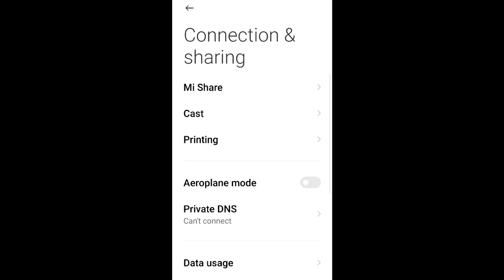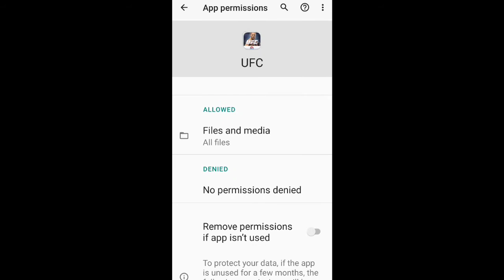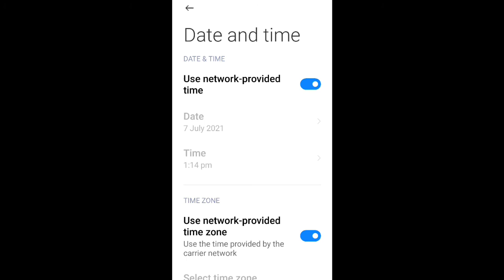How To Fix EA Sports UFC Game Unable to Connect to EA Servers Retry Problem Solve